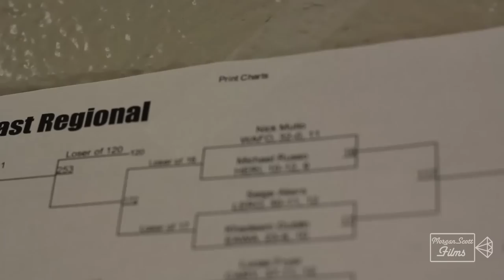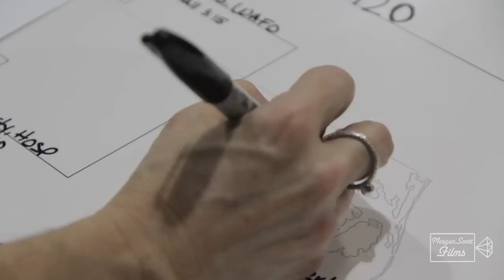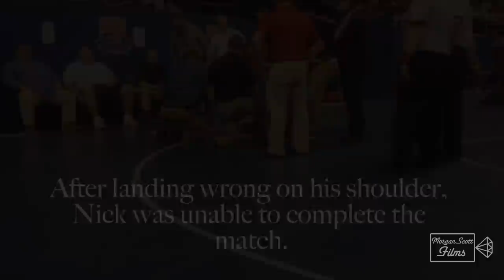Road to the State Championships - A High School Wrestling Documentary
Nick Mutio is a Junior at Wake Forest High School in Wake Forest, North Carolina. He started wrestling at age 4 and hasn't stopped. This documentary follows his 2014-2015 season up to the biggest tournament of his career, the North Carolina High School Wrestling State Championships.